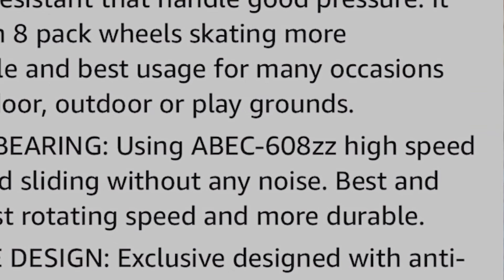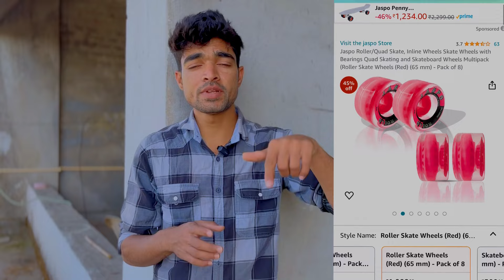Best Quad Skate Wheels / Under 1000 Rupees / Vishal Skater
Title - Best Quad Skate Wheels / Under 1000 Rupees / Vishal Skater

Budget Quad Skate Wheels -

accessories For Skating Video ——-

Iphone 13

insta360 X3 Camera

insta360 Selfie stick

Mobile Mount

Tripod mount screw Adapter

Mount Adapter

Granero wireless Mic

boya wired mic

budget Selfie stick

K8 wireless Mic